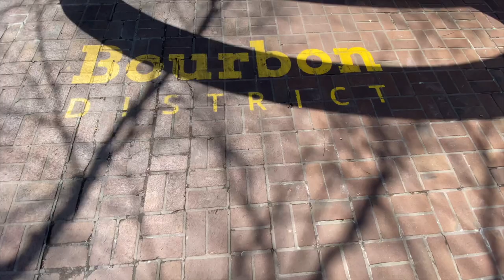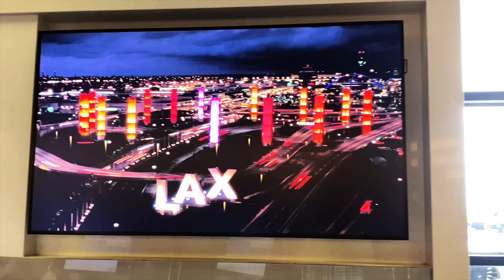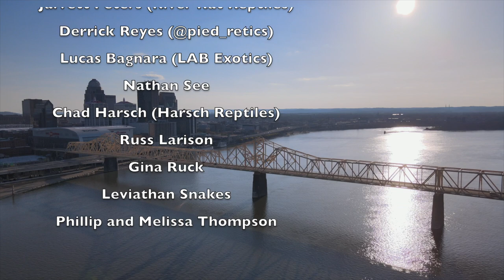In the Spirit of an Alcoholic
I'm a whiskey enthusiast!!